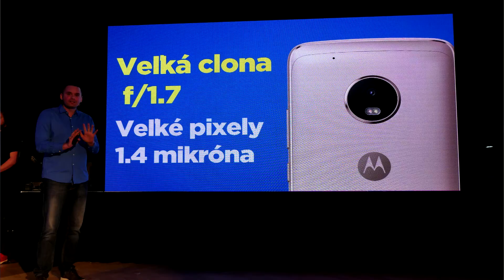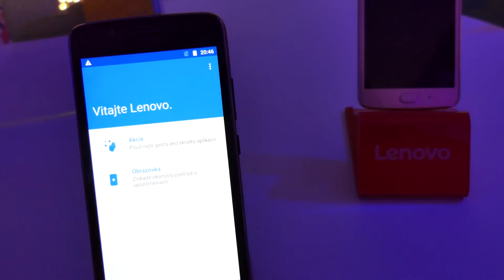Lenovo Moto G5 a G5+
Predstavenie noviniek Lenovo Moto G5 a G5+.

PC REVUE @2017, René Hubinský